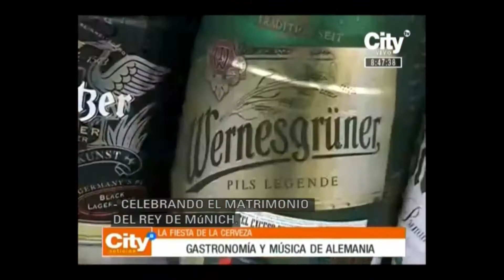Oktoberfest TV 2